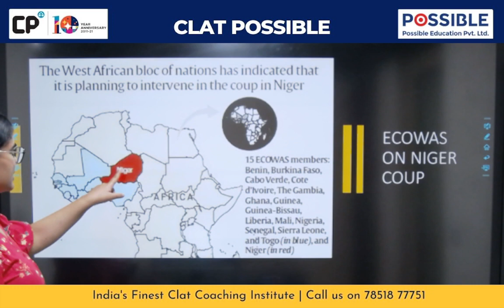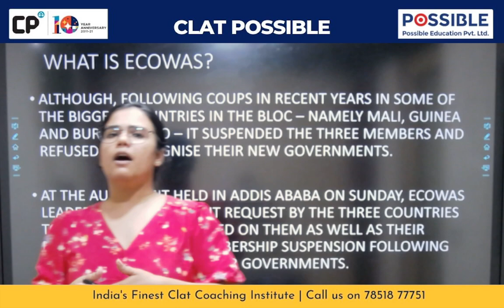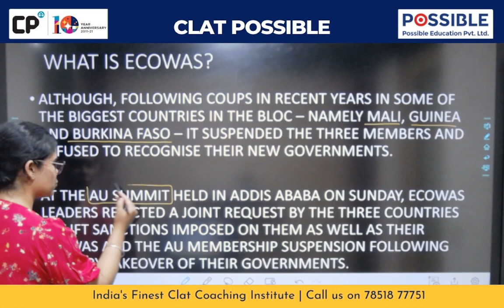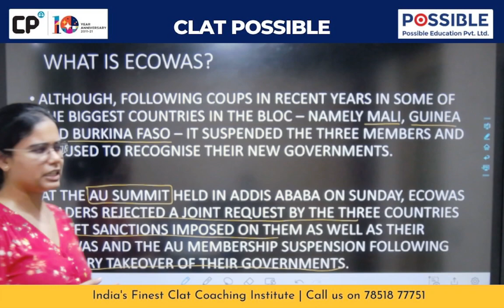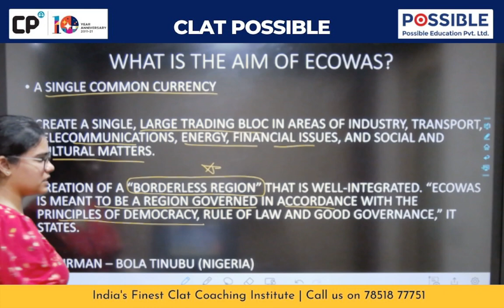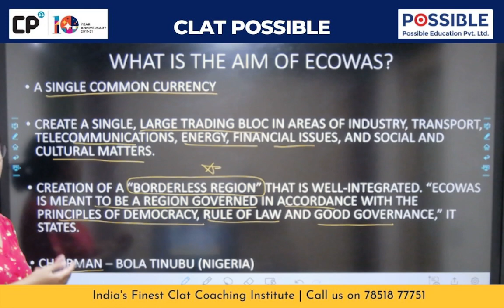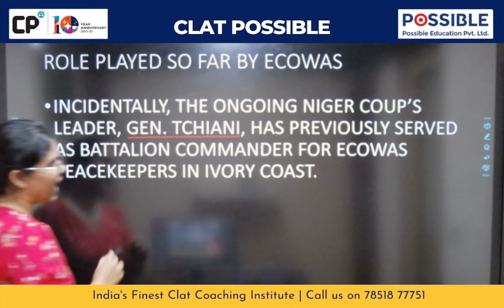ECOWAS & The Niger Coup: An In-depth Analysis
An in-depth look into the role of ECOWAS in the recent political upheaval in Niger. We delve into the history of ECOWAS, its goals for West African stability, and its response to the Niger coup.

Chandigarh
New Delhi - Connaught Place & Pitampura
Mumbai - Borivali
Noida
Dehradun
Prayagraj
Kanpur
Patna
Ranchi